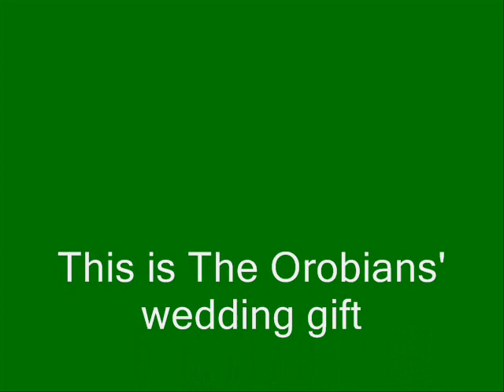NuptialSka - The Orobians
This is the Nuptial Ska March by The Orobians arranged by "the maestro" Stefano Bosio (trumpet).
The wedding gift for their singer Luca by the band.

The Orobians just want to have fun!